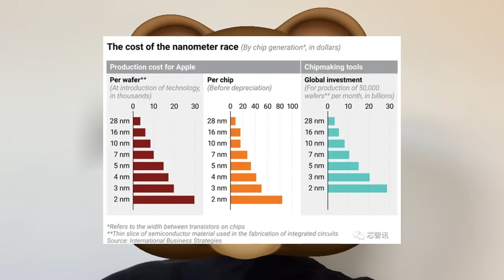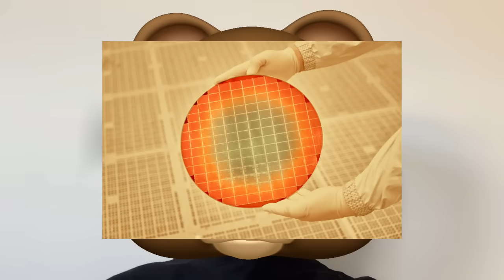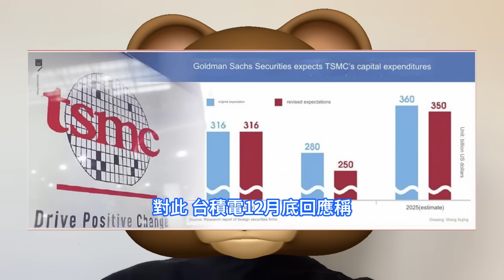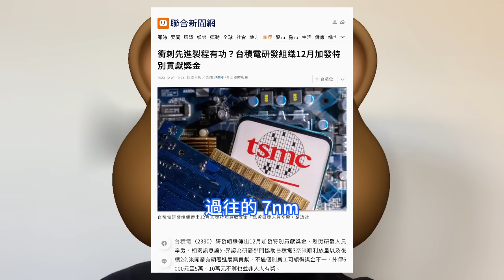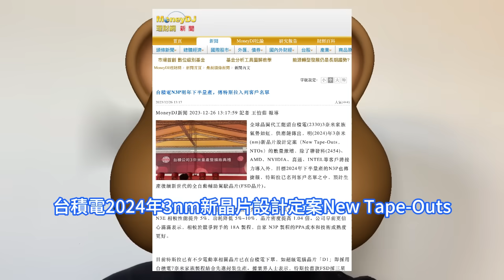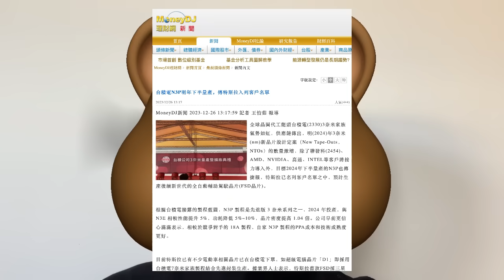超強首發！特斯拉最牛自駕車晶片買爆N3P制程，台積電3nm投片定案激增。第五代FSD自動駕駛，下了NTO將全面採用。研發組織突加發特別貢獻獎金，先進制程2奈米成本飆升，將影響人工智慧AI市場。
International Business Strategies分析師近日發表報告，稱製造商過渡到2nm工藝後，相比3nm工藝，製造成本將增加 50%，導致每片2nm晶圓的成本為3萬美元。近日市場消息傳出，台積電研發組織傳出12月加發特別貢獻獎金，慰勞研發人員辛勞，相關訊息讓外界認為研發部門協助台積電3nm順利放量以及後續2nm開發有顯著進展與貢獻。據MoneyDJ報道，供應鏈傳出消息稱，台積電2024年3nm新晶片設計定案New Tape-Outs，NTOs的數量激增，除了聯發科、AMD、輝達、高通、英特爾等客戶將接連導入外，目標2024年下半量產的N3P制程傳聞也拿到了特斯拉的訂單，預計將為特斯拉生產後續新世代的全自動輔助駕駛晶片FSD晶片。